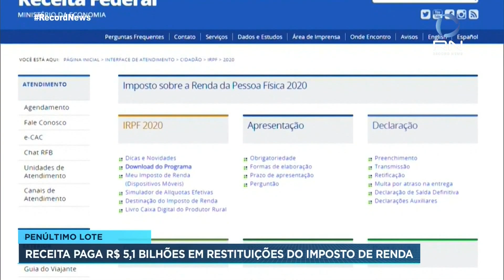Receita paga R$ 5,1 bilhões em restituições do IR 2021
Mais de 3,8 milhões de contribuintes recebem nesta terça-feira (31) o pagamento do quarto lote de restituição do Imposto de Renda 2021. O montante pago soma R$ 5,1 bilhões, de acordo com a Receita Federal.